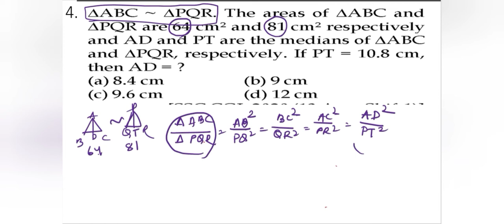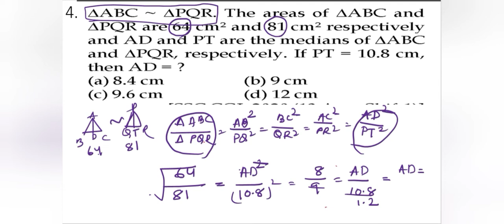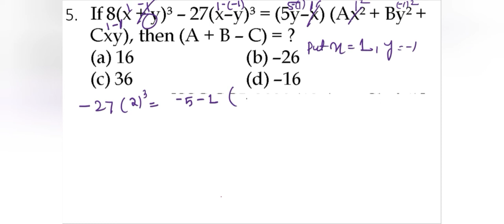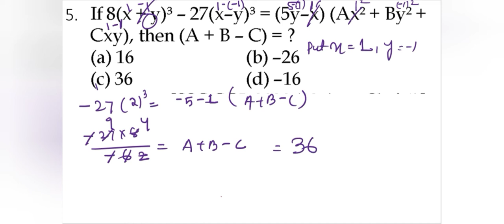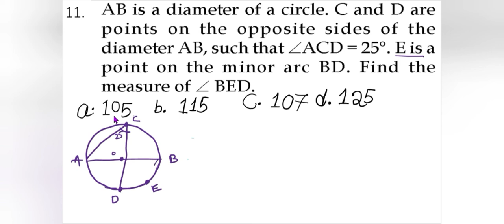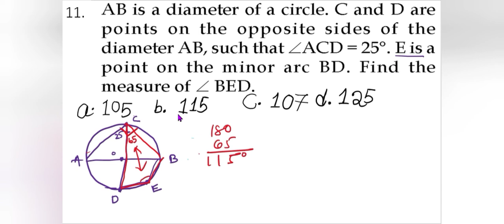Math By-Das Sir||Advance Maths||For-All Competitive Exam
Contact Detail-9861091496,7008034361